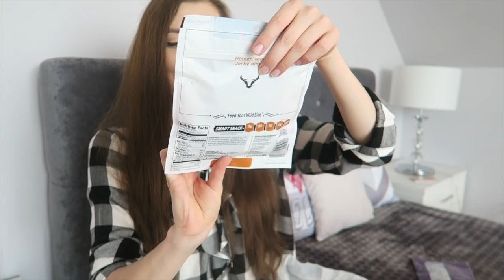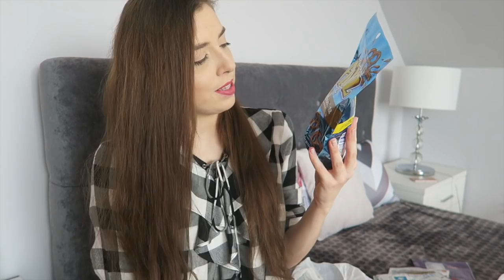HAUL ZAKUPOWY Z USA 🇺🇸 2018 GLAMPAULA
ADRES SKRYTKI
Paula Perczyńska
skr. 3812
53-432 Wrocław 38